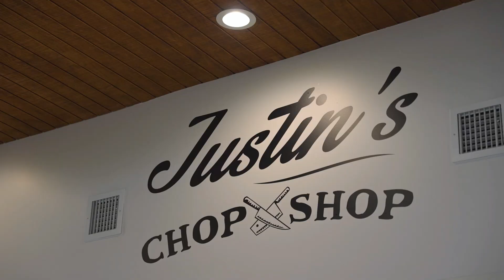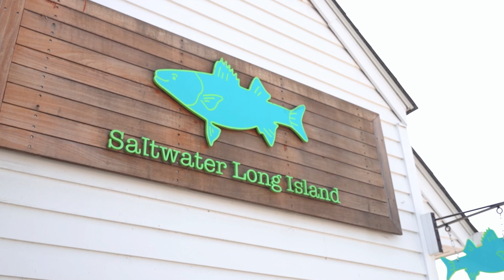The American Dream TV | Westhampton Beach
Real Estate is not just about selling and renting Hamptons Homes , It's also about the business owners who keep the villages and towns going! We hope you learn as much as we did about these great People and Entrepreneurs. RealEstate Luxury Entrepreneurs TheHamptons luxurylifestyle WesthamptonBeach Compass AntonioBottero LuxeAdvisoryTeam WBPAC JustinsChopShop SaltwaterLI TheAmericanDreamTV @saltwaterli @whbpac @justinschopshop @TheAmericanDreamTV @RokuUS @compass